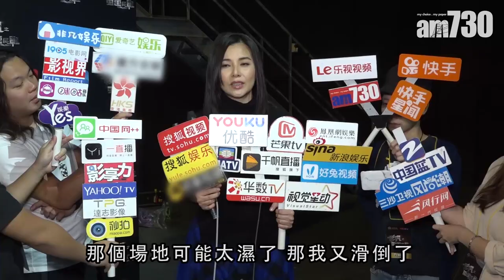【娛樂】運動傷腳 蒙嘉慧 : 兩年至康復2018-11-01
好耐沒有露面的蒙嘉慧，日前出席宣傳活動中，提及早前做運動。「因為我呢兩年不斷傷。上年滑雪就傷了大腿。到了差不多好嘅時候，再去打羽毛球，可能地下太濕，我又跌倒了，又傷埋另一隻腳，所以到依家至可見大家，都有2年了。」

bmgproductionmusic